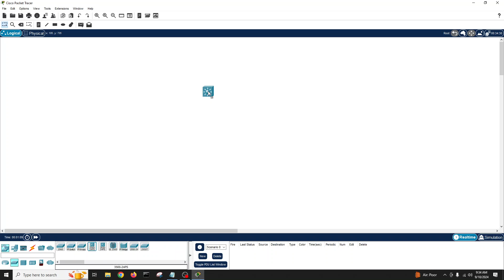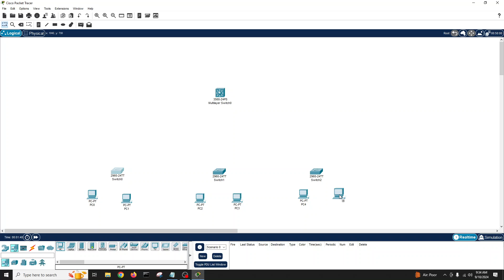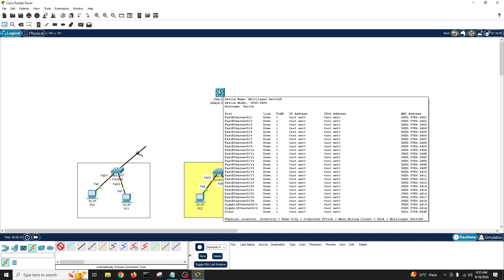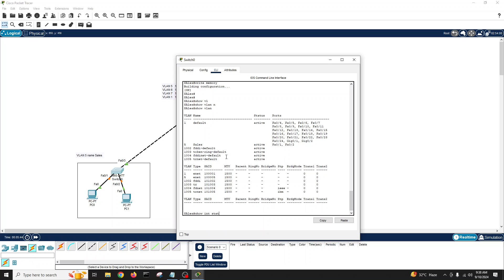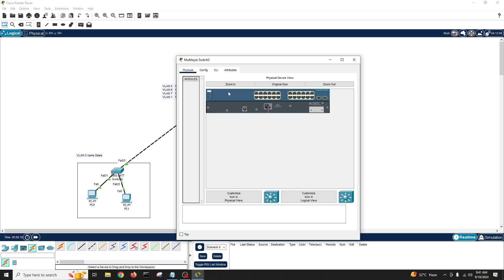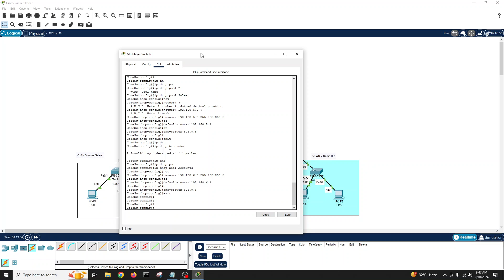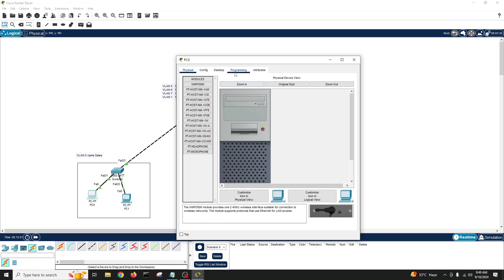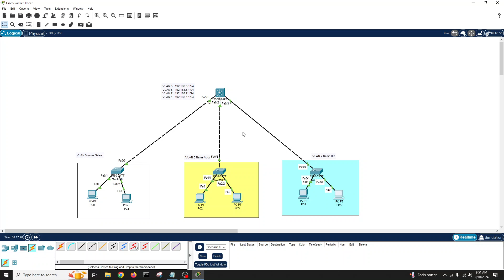How to Configure Multilayer Switch or Layer 3 Switch as DHCP Server with Inter VLAN Routing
Welcome to my channel in this video we will learn how to configure dhcp server in packet tracer on cisco L3 Switch. we will configure for multiple floors. with different dhcp pools and networks.

How to configure dhcp server,
How to configure dhcp server in cisco,
How to configure dhcp server in cisco router,
How to configure dhcp server in packet tracer,
How to configure dhcp server on palo alto firewall,

ccna,
ccnp,
how to configure dhcp on cisco router,
how to configure dhcp server in router,
how to configure dhcp in router,
how to configure dhcp pool on cisco router,
free ccna,
free ccnp,
ccna free,
ccnpfree,
packet tracer,